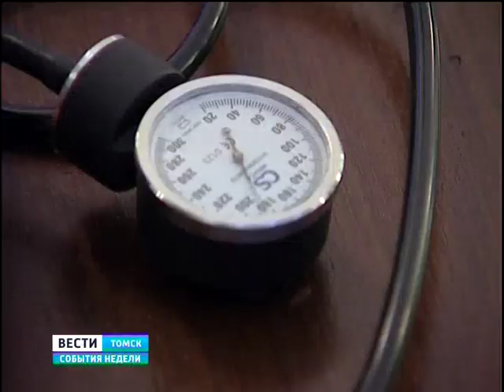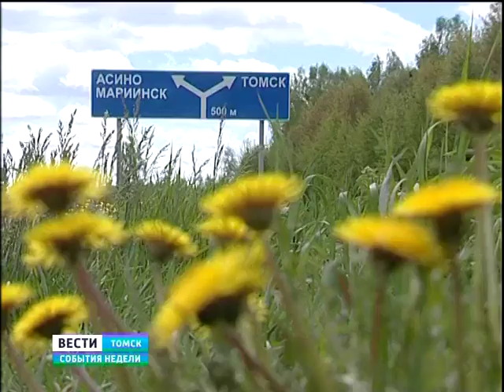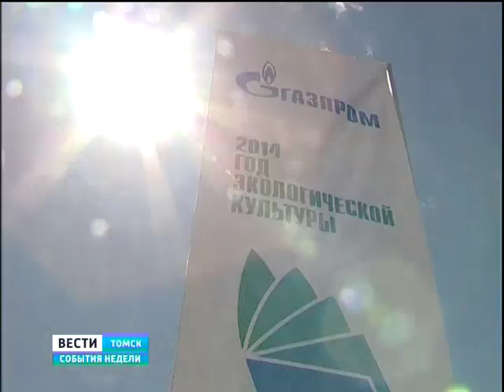Велопробег 2014 - Томск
День России работники «Газпром трансгаз Томска» отметили на свежем воздухе. С самого утра они отправились в долгий путь, длиной в 52 километра. Путешествие состоялось в рамках традиционного велопробега.
ГТРК "Томск", "ВЕСТИ ТОМСК. Итоги недели", эфир 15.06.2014